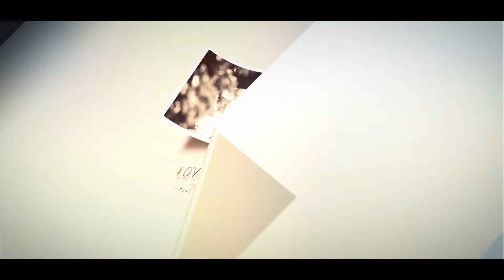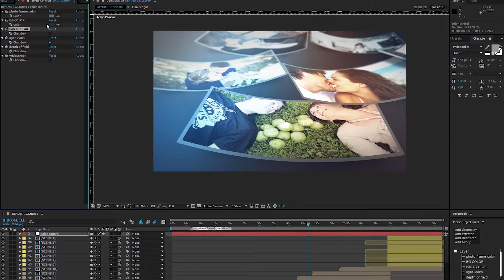Lovely Slides | Real Photo Gallery - After Effects Template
COLOR AND EFFECTS CONTROLS
NO PLUGINS
VIDEO TUTORIAL
ADOBE CS 6 AND ABOVE